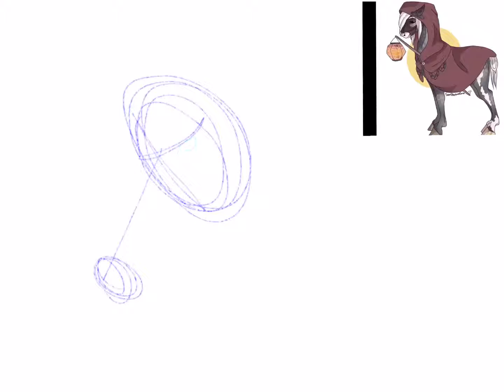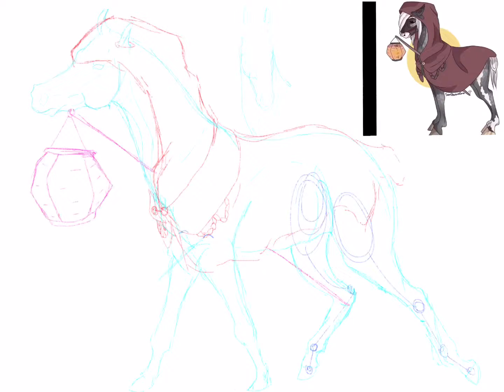Speed paint "follow me"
Speed paint of a trade from Instagram
Character belongs to: zephyr0s (Instagram)
Time: 3h 40mins
Application used: Procreate
Song: turn up the music by Chris brown
Find me on:
 -DA: Wolfspirit8698